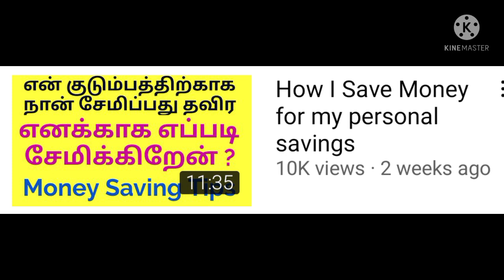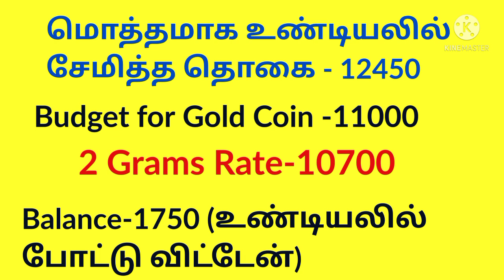How I invested my personal hundial saving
This video explains how I invested my personal hundial saving.